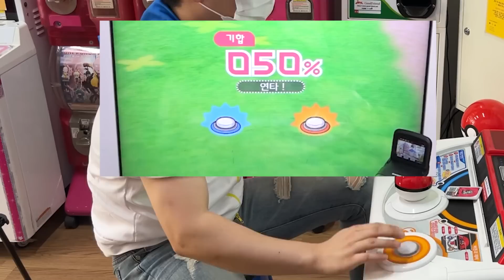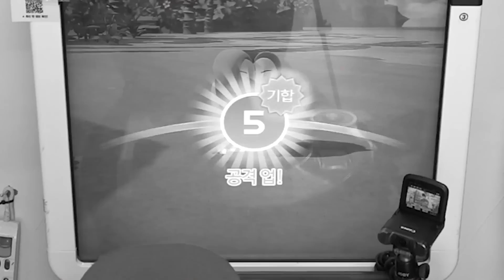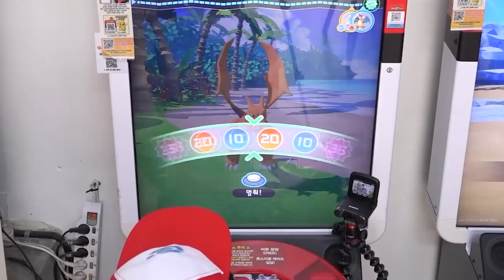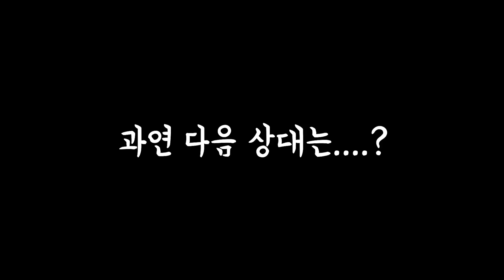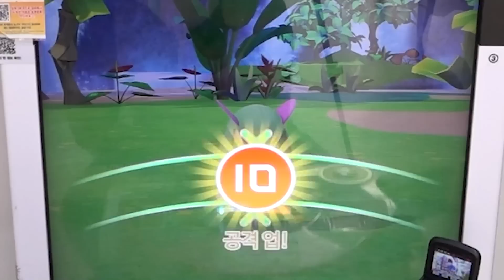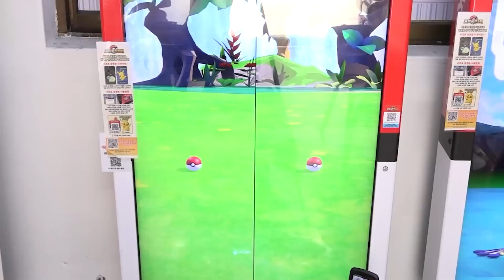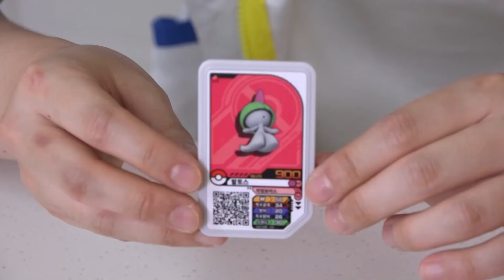지우레기의 첫 포켓몬은?!?! [포켓몬 가오레 1화 전설의 시작] [꾹TV]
안녕하세요 지우레기입니다..
새로운 여정을 떠나보려합니다.
포켓몬스터 가오레 최강의 포켓몬을 잡는 그날까지..
달려보겠습니다...
1화 내용은 영상으로 확인해주세요^^

감사합니다.